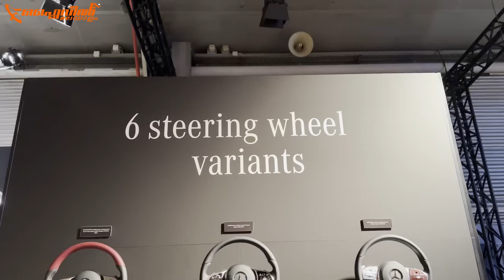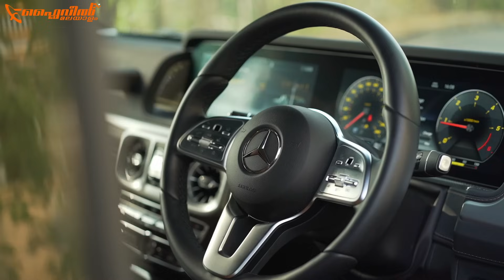Mercedes Benz G 400 D🔥| An Exclusive Drive of Latest G 400 D | Hani Musthafa | Malayalam Review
0:00 - Intro
7:24 - Look Exterior
9:24 - Customization
11:13 - Back Side
13:25 - Interior
22:08 - Screen
31:17 - Price Range
33:18 - Subscribe